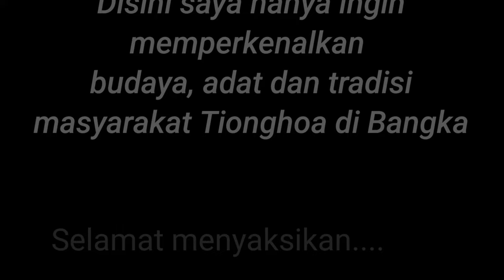TRADISI TATUNG / LOK THUNG MASYARAKAT TIONGHOA BANGKA...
Hallo sobat aliung tv, balik lagi di chanel youtube aliung tv. Maaf banget karena baru bisa up video lagi. nah di video kali ini aliung ingin memperkenalkan adat, tradisi dan budaya khas masyarakt tiong hoa di bangka. yaitu tradisi tatung atau lok thung ( hakka ). ini bukan ajang untuk memamerkan kekuatan, atau ilmu. video ini hanya sekedar untuk edukasi semata.

Tatung dalam bahasa Hakka adalah orang yang dirasuki roh dewa atau leluhur. Dimana raga atau tubuh orang tersebut dijadikan alat komunikasi atau perantara antara roh leluhur atau dewa tersebut. Dengan menggunakan Mantra dan Mudra tertentu roh dewa dipanggil ke altar kemudian akan memasuki raga orang tersebut. Wikipedia,